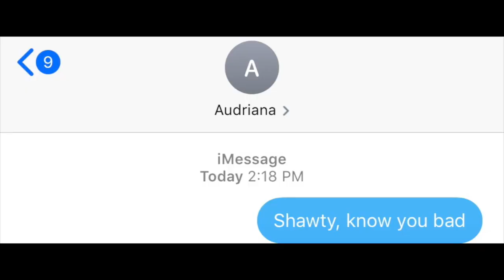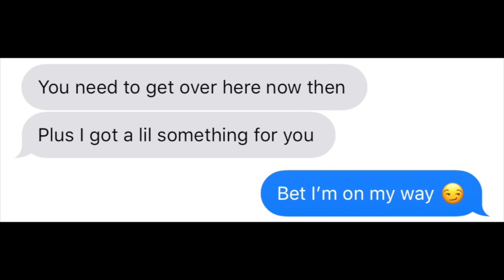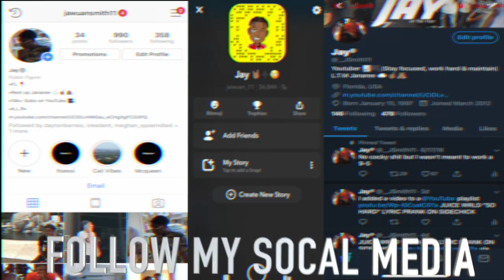XXXTENTACION "BAD" LYRIC PRANK ON EX GIRLFRIEND *SHE WANTS ME BACK*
50K GRIND!